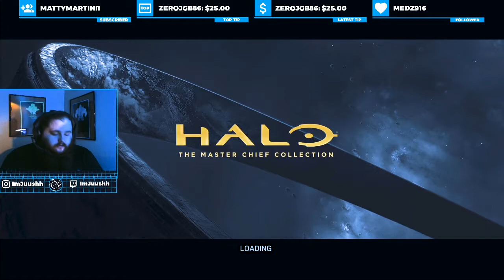We Hit Those!! (Halo Reach Gameplay)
Whats up guys im trying to be more active on my youtube and social medias
if you have any funny challenges or requests for games leave em in the comments bellow! hope you guys enjoy the video!